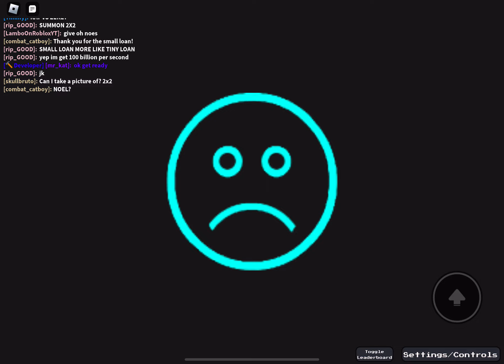June 18, 2023